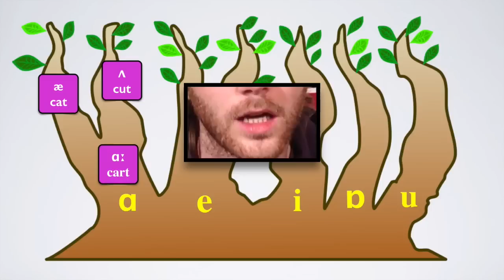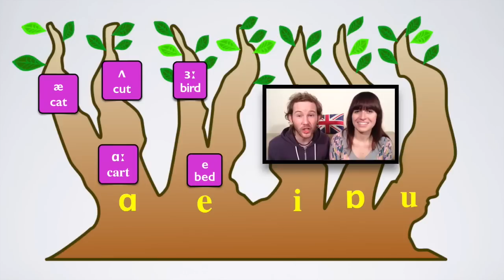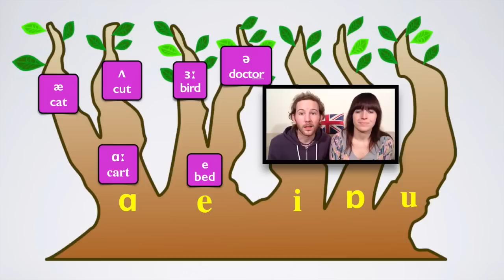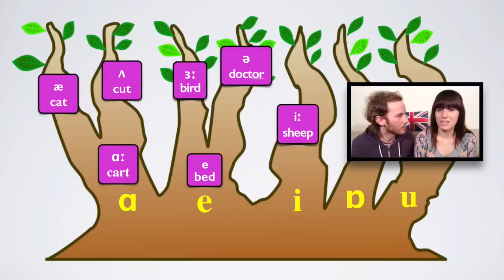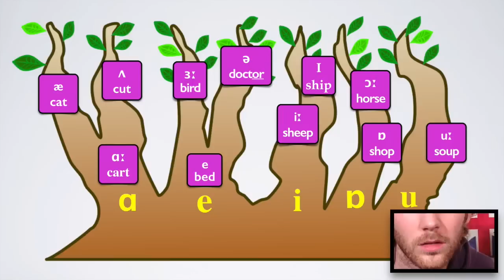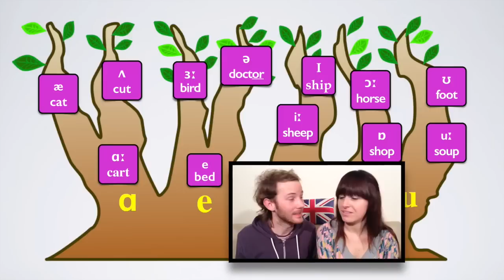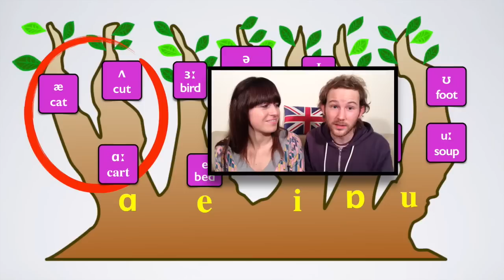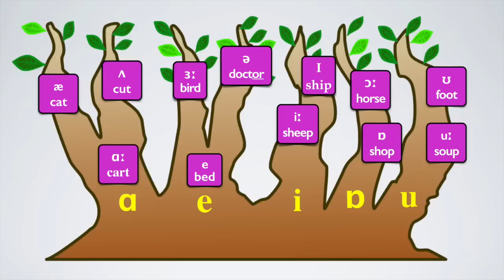Pronunciación de las vocales en inglés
Hello there student! 👋
✏️ SAVE YOUR ENGLISH! Reto gratuito ¡Revoluciona tu aprendizaje y exprésate como un nativo en tiempo record!

En este video vamos a trabajar la pronunciación de las vocales especialmente los sonidos que no encontramos en español.

¿Quieres llevar tu inglés al next level? Who doesn't!
Empieza hoy tu fluency journey!
🚀 HELLO FLUENCY SCHOOL: Unlock your English forever!
✌️ CURSOS GRATUITOS
Dale un empujoncito a tu inglés con nuestros mini retos: English Sprint (8 días), All you need is listening (10 días) , Easy Grammar (15 días)

- - - - - - - - - - - - LESSON NOTES  - - - - - - - - - -

00:00 Intro
03:27 Vocal a
06:08 Vocal e
08:34 Vocal i
09:50 Vocal o
10:35 Vocal u
11:48 Practica de pronunciación

Your English will be forever grateful!
¡Nos vemos en la próxima clase de inglés!
Much love from Amigos Ingleses HQ!